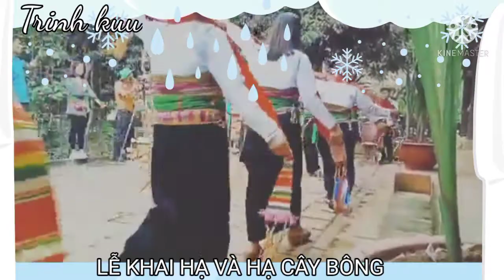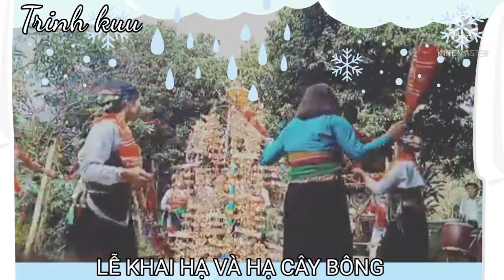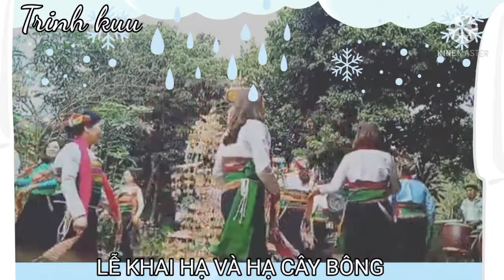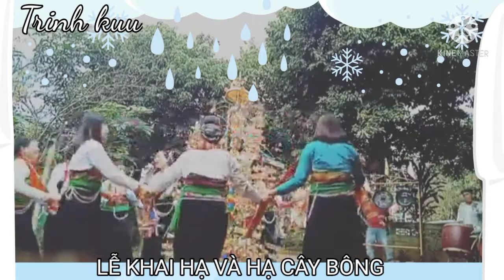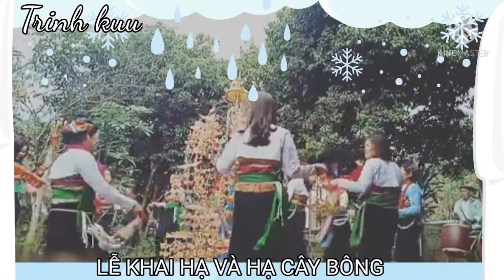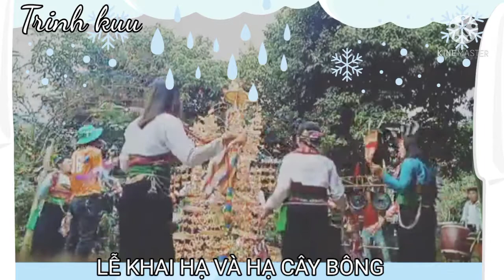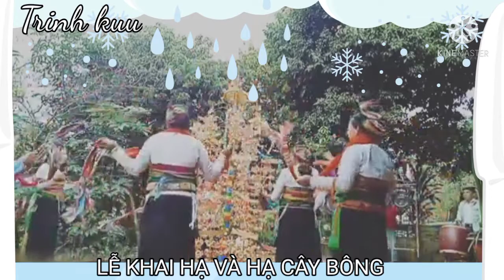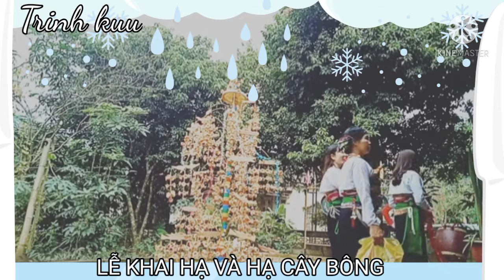Lễ khai hạ và lễ hạ cây bông nét văn hóa người mường Ngọc lặc thanh hóa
Lễ:khai hạ và hạ cây bồng nét văn hóa người mường ngọc lạc#lekhaiha#hacaybong#muaponpongmuongngoclac#lekhaihamuaponpong#vanhoamuongngoclacthanhhoa#hacaybongmuaponpong